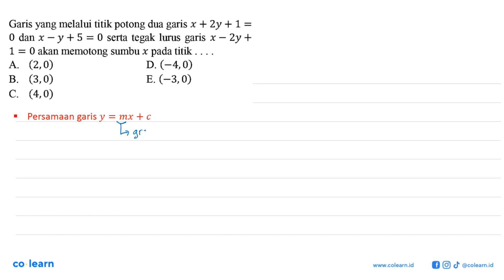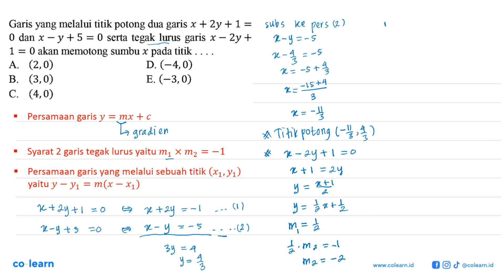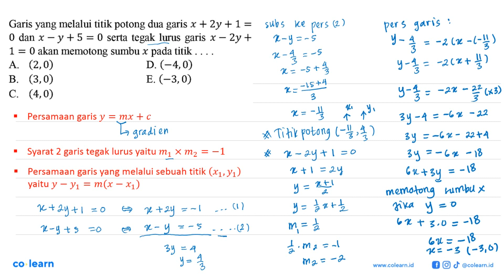Garis yang melalui titik potong dua garis x + 2y + 1 = 0 dan x - y + 5 = 0 serta tegak lurus gari...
Garis yang melalui titik potong dua garis x + 2y + 1 = 0 dan x - y + 5 = 0 serta tegak lurus garis x - 2y + 1 = 0 akan memotong sumbu x pada titik. A. (2, 0) B. (3, 0) C. (4, 0) D. (-4, 0) E. (-3, 0)

Topik atau Materi: Persamaan Garis Lurus - PERSAMAAN GARIS LURUS - ALJABAR - Matematika Kelas 8 SMP - K-13 Revisi

00:00 : Bedah Soal
01:00 : Konsep, rumus dan pengertian Persamaan Garis Lurus
01:18 : Langkah penyelesaian soal
05:43 : Jawaban akhir
06:13 : Penutup